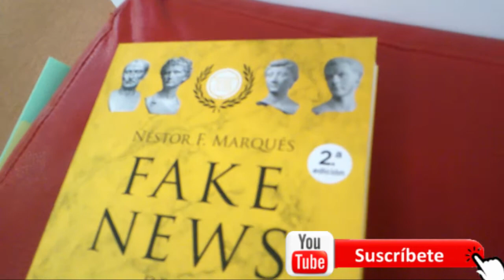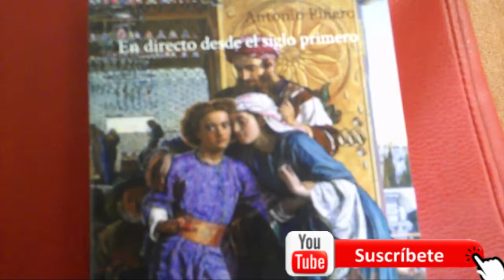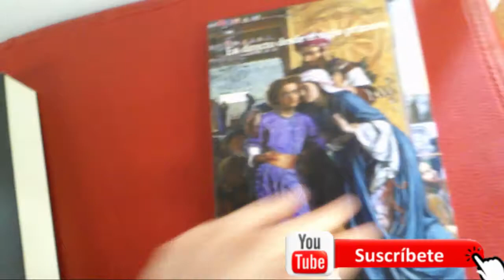👉👉👉👉📚📚BIBLIOGRAFÍA DE HISTORIA - A la búsqueda de buenos libros 👩‍🎓👨‍🎓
Aquí estoy lanzándome en la búsqueda de BUENOS LIBROS de historia con los que aprendáis cada vez más de la mano de HISTORIADORES especialistas en su periodo.